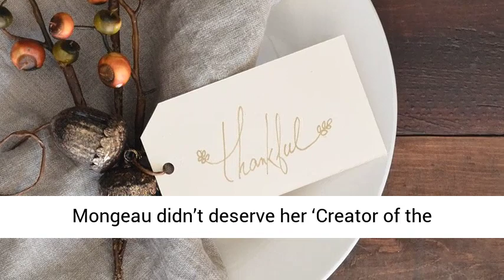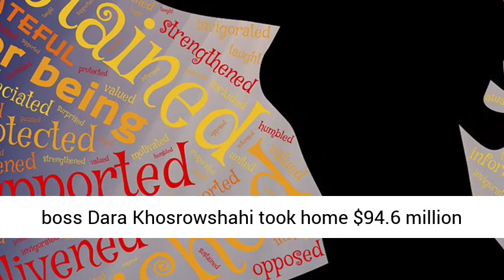Jennifer Aniston celebrated Thanksgiving with her ex Justin Theroux, Courteney Cox, and more of her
Jennifer Aniston celebrated Thanksgiving with her ex Justin Theroux, Courteney Cox, and more of her famous friends
Joel C Ryan/Invision/AP Jennifer Aniston hosted a pre-Thanksgiving feast, which she calls “Fakesgiving,” and her guests included “Friends” costar Courteney Cox, ex-husband Justin Theroux, Jimmy Kimmel, Jason Bateman, and Will Arnett. Cox shared a heartfelt to…
Read More…
Jake Paul said his ‘wife’ Tana Mongeau didn’t deserve her ‘Creator of the Year’ Streamy award over MrBeast, and she says she agrees
Photo by Hollywood To You/Star Max/GC Images Tana Mongeau won “Creator of the Year” at the 2019 Streamy Awards, to the displeasure of other YouTubers who argued that it should have gone to MrBeast for his TeamTrees charity initiative. One of those YouTubers …
Read More…
Jay-Z snatched someone’s phone after they tried to record Beyoncé dancing at Diddy’s birthday party
Kevin Mazur/Getty Images For Parkwood Entertainment Someone appeared to take a video of Beyoncé dancing at rapper Sean “Diddy” Combs’ 50th birthday bash on Saturday, and her husband, Jay-Z, snatched the phone. A viral video posted on Twitter by a Saweetie fan…
Read More…
In One Chart: Hedge-fund managers to Taylor Swift and Disney’s Bob Iger: ‘Hold my beer’
In 2016, pop diva Taylor Swift strummed her way to $170 million in earnings to take the top spot on the Forbes Celebrity 100 list. The year before that, Uber boss Dara Khosrowshahi took home $94.6 million when he was serving as the chief executive at Expedia.…
Read More…
Snoop Dogg dropping lullaby album for babies, includes “Gin and Juice”
Stoner icon Snoop Dogg has teamed up with Rockabye Baby! to bring the world baby-friendly instrumental interpretations of his most popular hits, including “Gin and Juice” and “Drop It Like It’s Hot.” “Lullaby Renditions of Snoop Dogg” drops December 6 but you…
Read More…